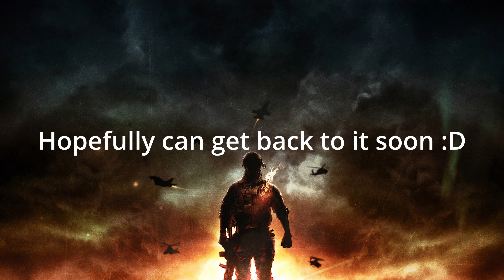SuperNova - Battlefield 4 - Hardcore Montage - Banzore Gaming - WH Ep.#10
Hey guys! Hope you enjoy the edit, I love this song!

So I have been swamped with work! However I have some exciting exclusives coming to the channel!